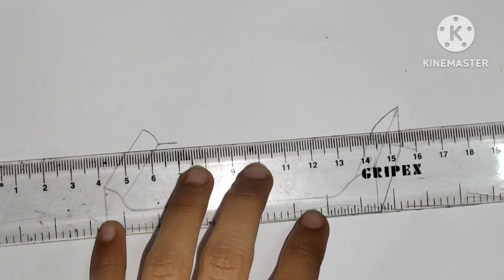How To Draw Floodplain and Natural Sleeve (প্লাবন ভূমি ও স্বাভাবিক বাঁধ)